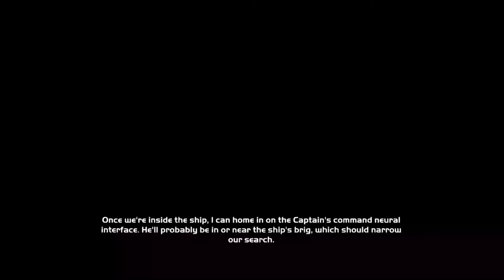Halo Combat Evolved Anniversary Playthrough | Part 4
What is Halo Combat Evolved Anniversary?

Halo: Combat Evolved Anniversary is a first-person shooter video game set in the Halo universe and is an enhanced remake of Halo: Combat Evolved. Microsoft announced the game alongside Halo 4 at the 2011 Electronic Entertainment Expo. The game was released on November 15, 2011—the 10th anniversary of the original title's launch—for the Xbox 360 game console.

Halo: Combat Evolved Anniversary was developed as a partnership between development studios 343 Industries, Saber Interactive, and Certain Affinity. 343 Industries, the Halo series' franchise overseers, approached Saber Interactive to develop a remake of the original Halo in time for its tenth anniversary.

After considering whether to remake the game entirely or to adapt and add features to the existing PC version, Saber decided to use its game engine for reproducing the original's appearance and the original Halo's engine for gameplay.

A development tool for toggling between the old and new visuals became a game feature. Anniversary's enhancements include a complete high-definition visual overhaul, support for cooperative and multiplayer gameplay via the Xbox Live online service, new and remastered sound effects and music, and extras such as achievements and hidden in-game collectibles. The game is the first in the series to include Kinect support.

Critical reception to Anniversary was generally positive. The updated graphics, sounds, and ability to toggle between the remastered and original visuals were praised. Complaints included technical glitches, faults with the original game's level design, and the multiplayer's implementation.

Halo: Combat Evolved Anniversary and the original, Halo: Combat Evolved, are nearly identical in gameplay and plot. The game is a first-person shooter with portions of vehicular combat taking place from a third-person perspective. The plot follows the player character and protagonist Master Chief, a cyborg supersoldier, as he fights the alien Covenant on the mysterious ancient ringworld Halo.

Players are equipped with a recharging energy shield that absorbs damage; players also have health that can only be replenished by health packs scattered across the game's levels. A variety of human and alien weapons and vehicles can be used.

Players can switch between the "classic" graphics of the original game and new graphics developed for the remake by pressing the Back button on the controller. The classic and new graphics are presented in high-definition, 16:9 widescreen compared to the original game's 480i resolution and 4:3 aspect ratio. The remastered graphics are also available in stereoscopic 3D for compatible televisions.

Additions to the gameplay include Xbox Live achievements, online cooperative gameplay, and hidden content: video terminals that provide additional plot information, and collectible skulls that modify gameplay when activated. Support for Xbox Kinect includes voice commands for video navigation, in-combat directives, and environment-scanning, which adds on-screen items to an encyclopedia called the Library.

The original Combat Evolved did not support online multiplayer, but players could play multiplayer locally via split-screen or System Link LAN. Anniversary adds revamped multiplayer and two-player co-op campaign support available both online via Xbox Live and offline locally. The game's multiplayer mode uses Halo: Reach's engine and features seven remakes of Combat Evolved and Halo 2 maps.

Anniversary also includes a new map based on Halo's eponymous campaign level for Firefight, a wave-based survival multiplayer game type in which players and their allies fight enemy groups of scaling difficulty. Anniversary introduced artificially intelligent Firefight allies to the series.